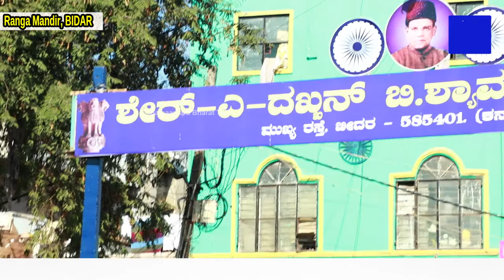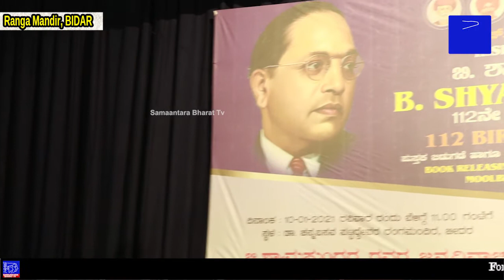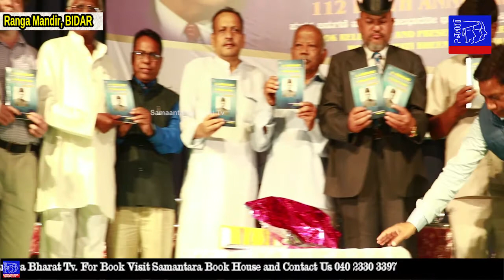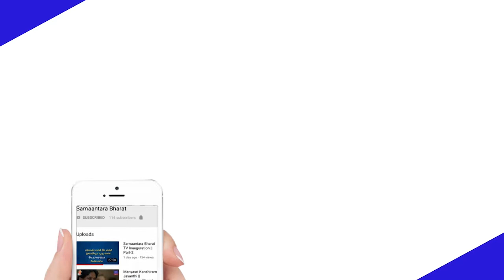Speech by Madhav Moolabharat at NATIONAL CONVENTION ON MOOLBHARATMOVEMENT,BIDAR Samantara Bharat Tv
NATIONAL CONVENTION ON MOOL BHARAT MOVEMENT ON OCCASION OF B.SHYAM SUNDHAR 112TH BIRTH ANNIVERSARY,BIDAR

VENUE:H.Shreyaskar Munch at Dr.Chennabasava Pattadevaru,
Rang Mandir,Bidar Dist,Karnataka

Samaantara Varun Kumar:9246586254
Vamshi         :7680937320